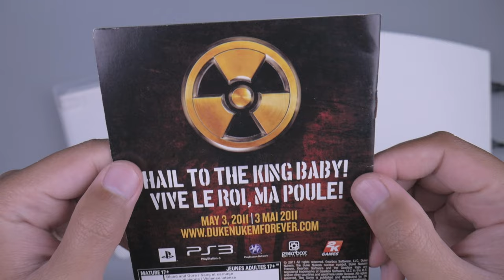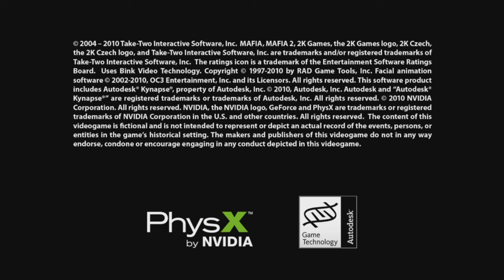MAFIA II PS3 Gameplay & Unboxing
MAFIA II
Ini adalah game petualangan yang di kembangkan 2K Czech dan di publish oleh 2K. Mafia 2 memiliki alur cerita yang berbeda dengan Mafia Pertama. Set up game ini adalah di tahun 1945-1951. Dimana kita menjadi karakter mafia demi melunasi hutang peninggalan ayahnya dan demi hidup yang lebih baik. Kita akan memainkan sebagai Vito seorang Veteran Perang. Kerennya game ini bertema Open World yang bisa kita akses Free Roam map game ini. Map Game ini sangat bisa membuat kita bernostalgia akan suasana era Amerika tahun 1945an.
Apakah game ini Favorit kalian? Tulis di kolom komentar ya.